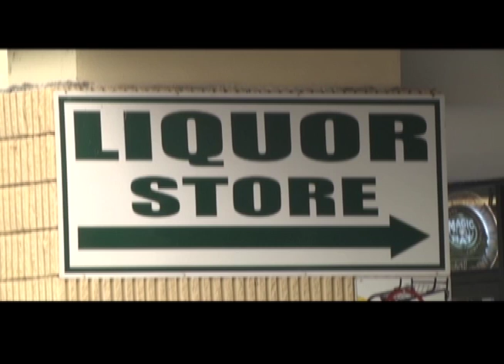Florida Focus News Brief March 23, 2017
In this news brief: a man crashes a stolen car; a Hernando county high school teacher is arrested for having sexual relations with a student; Tampa is growing in population and home prices are rising; Florida senate passed ‘Whiskey to Wheaties’ bill to permit selling liquor in grocery stores; today is National Puppy Day.